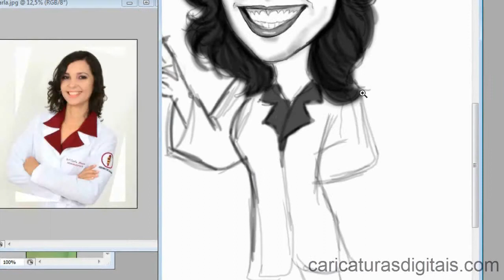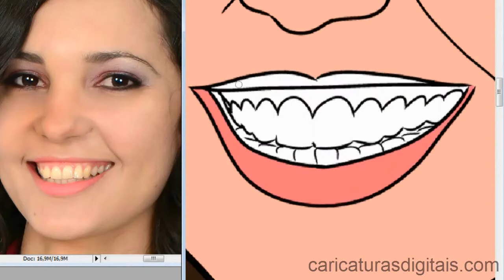Encomenda Caricatura Digital 03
Você gosta de Caricaturas?
Que tal ter a tua ou de quem você ama?
Você pode encomendar a tua agora mesmo.
É muito fácil.